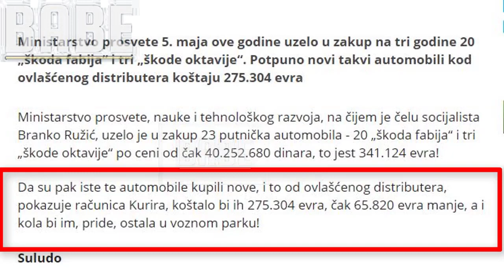Kakva ti je palma takva ti je država